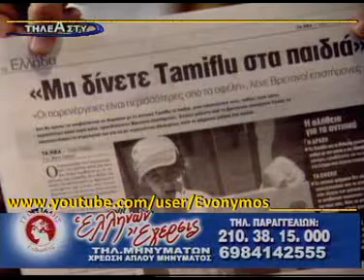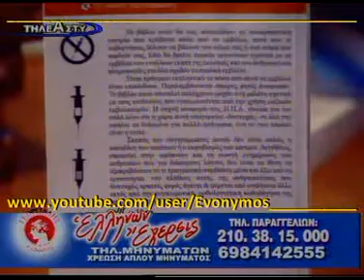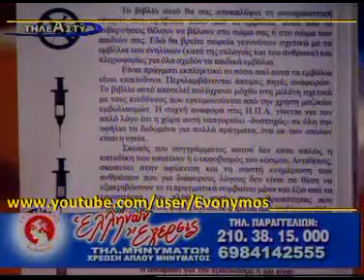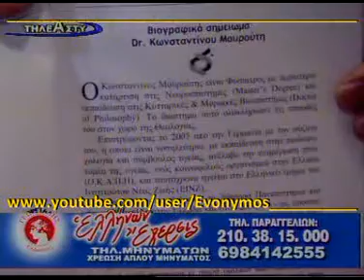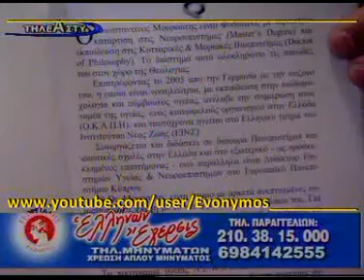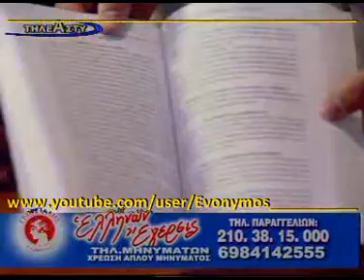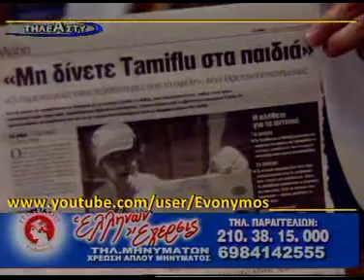(1of2) ''Πανδημία'' Γρίπης & Δημοσιογράφων - 11Aug'09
Η υποκρισία της Ελληνικής δημοσιογραφίας σε μια ακόμα "ειδική" αποστολή. Πάρε κόσμε φάρμακα.